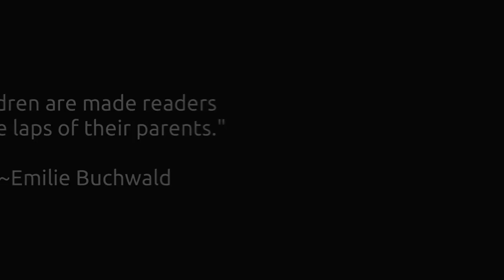Baby Rhyme Time: I Wake Up My Hands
This song is great for mornings with babies and toddlers! Tune in to learn it and use it with your family.